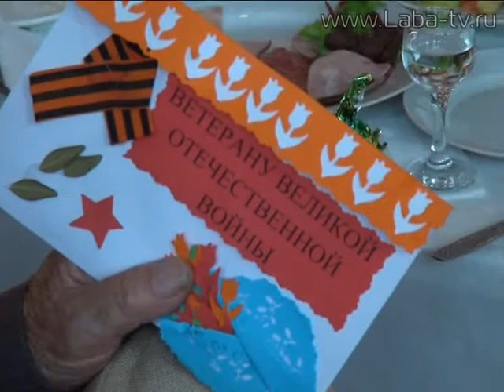Торжественный прием главы района в преддверии Дня Победы.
Торжественный прием главы района в преддверии Дня Победы. Фронтовиков, тружеников тыла, ветеранов боевых действий поздравили с приближающимся праздником.